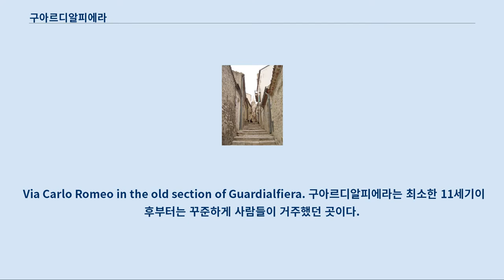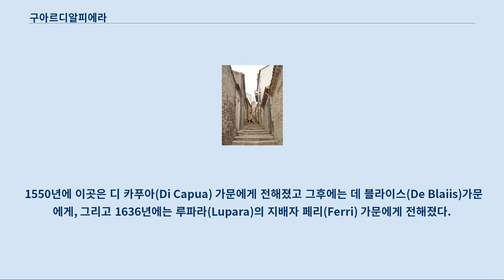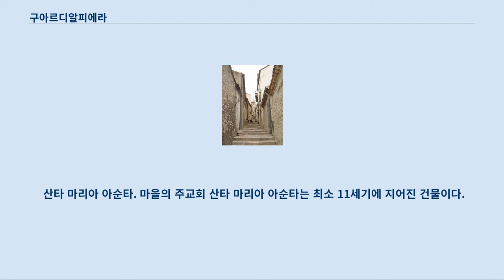구아르디알피에라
구아르디알피에라(이탈리아어: Guardialfiera)는 이탈리아 몰리세주 캄포바소도의 코무네다.
 캄포바소로부터 북동쪽 30km 거리에 있다.
 이곳은 비페르노 강의 댐으로 인해 만들어진 구아르디알피에라 호수가 보이는 언덕 꼭대기에 위치해있다.
 Via Carlo Romeo in the old section of Guardialfiera. 구아르디알피에라는 최소한 11세기이후부터는 꾸준하게 사람들이 거주했던 곳이다.
 존재하는 보고서에 따르면 로마 시대의 탑이 10세기까지는 마을 서쪽 끝부분에서 보였다고 한다.
 마을의 본래 이름은 밝혀지지않았으며, 1049년에 마을을 정복했던 라리노의 롬바르드족 군주의 이름인“알피에의 수호병”이나“아달페리오의 수호병”에서 전래됐을 것이다.
 1053년에 교황 레오 9세는 구아르디알피에라를 라리노 근처 마을들을 점령한 노르만족들을 상대로 공격을 위한 거점으로 사용하였다.
 1053년 6월 18일에 아풀리아의 노르만 백작 오트빌의 험프리는 치비타테 전투에서 교황 레오 9세를 격파했다.
 구아르디알피에라의 주교석은 1053년의 사건에 대한 마을의 역할을 표창하면서 1061년 교황 알렉산데르 2세에 의해 설립되었다.
 1130년에 마을은 노르만 왕 시칠리아의 루지에로 2세에게 정복당했다.
 지속적으로 이곳은 1350년까지 솔리아코(Soliaco) 가문에게 지배를 받았으며, 그후에는 마르차노(Marzano) 가문의 지배를 받았다.
 1550년에 이곳은 디 카푸아(Di Capua) 가문에게 전해졌고 그후에는 데 블라이스(De Blaiis)가문에게, 그리고 1636년에는 루파라(Lupara)의 지배자 페리(Ferri) 가문에게 전해졌다.
 1639년에 페리 가문의 마지막 후손이 상속인이 없이 죽었고 구아르디알피에라는 세라피노 비스카르디(Serafino Biscardi)에게 기부되었다.
 1688년에 마을은 지진으로 인하여 완전히 파괴되어 재건되었다.
 콘스탄티노 레마이트레(Constantino Lemaitre)가 1793년에 마르퀴스(Marquis)의 칭호를 얻기 위해 이곳의 토지를 매입하였다.
 레마이트레 가문은 1806년에 봉건제가 금지당하면서 구아르디알피에라의 마지막 봉건군주였다.
 20세기 초에 많은 주민들이 북미로 이주를 갔으며, 특히 캐나다 몬트리올로 많이 갔다.
 산타 마리아 아순타. 마을의 주교회 산타 마리아 아순타는 최소 11세기에 지어진 건물이다.